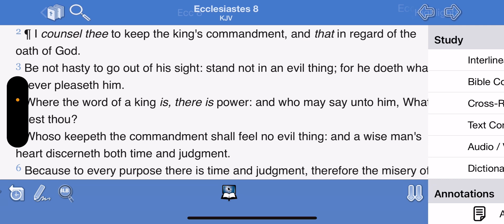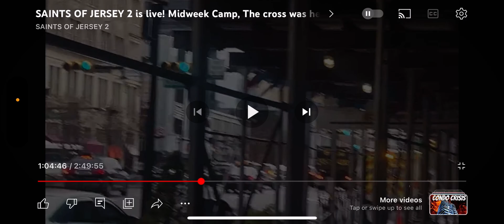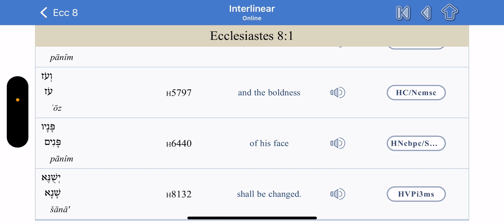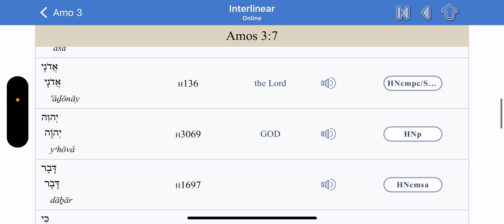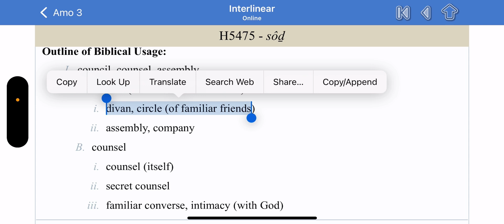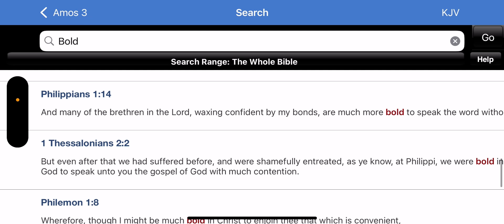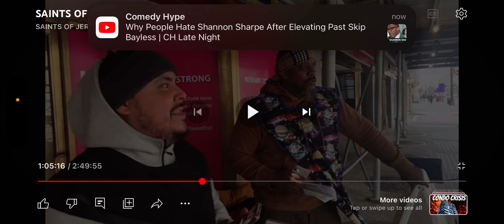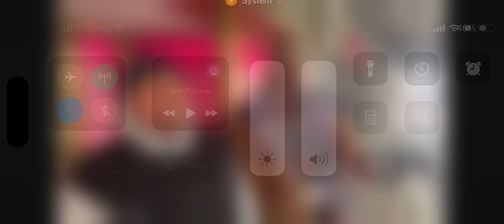Look what happen at camp, This was BOLD! 🙏🏽 🛻 👀